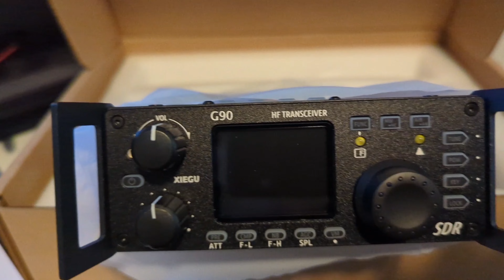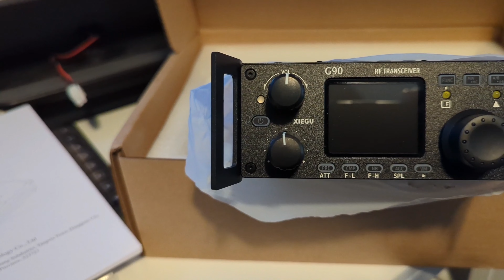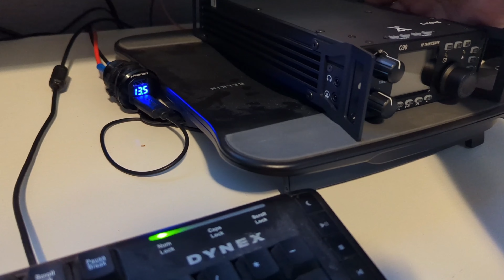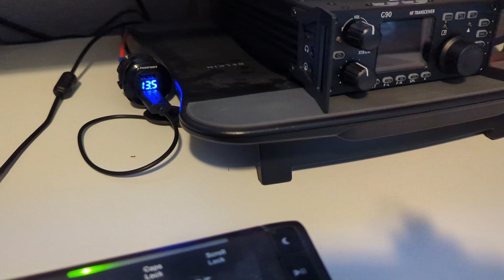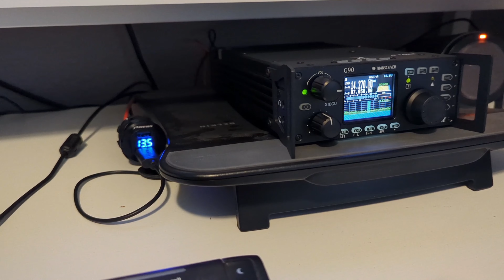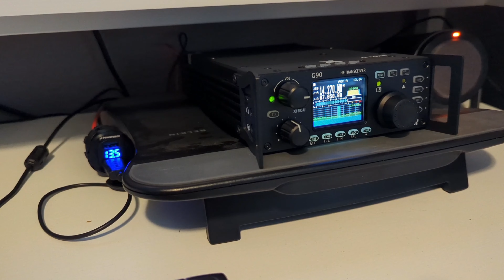Xiegu G90 Free Cooling Fan Hack - You may have this laying around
I wanted to buy ALL the accessories for my new Xiegu G90, but I resisted the urge.

I absolutely had to have the DigiRig interface, and then I realized I had this spare laptop fan laying around, which also doubles as a radio stand.

it's inevitable that I'll get the fan bracket from Radioddity at some point when I (hopefully soon) start doing pota with my daughter, maybe even sota one day, and of course while out camping and such.